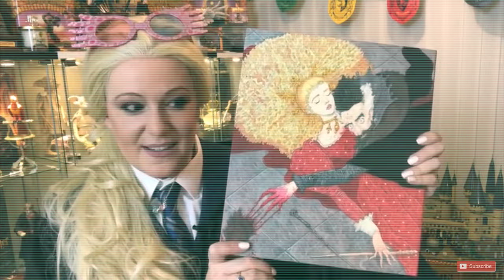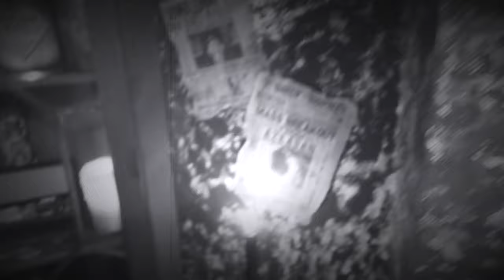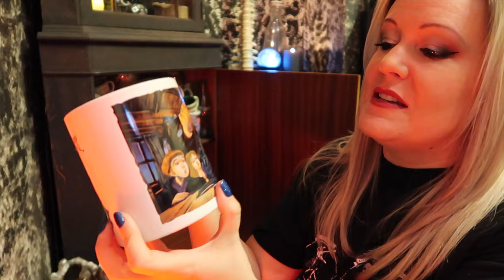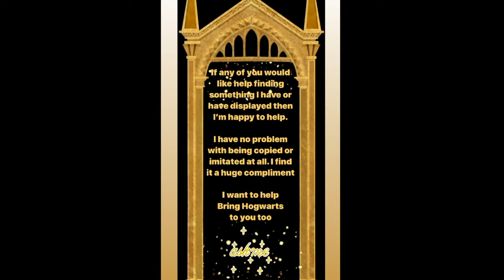MY HARRY POTTER MUG COLLECTION IN KNOCKTURN ALLEY | VICTORIA MACLEAN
Whats in the bottom of my Knockturn Alley shelf? Find out now.

👉 KNOCKTURN ALLEY WALL SIGN

* Canon Powershot G7 X Powershot camera
* Manbily Monopod
* Rode Microphone